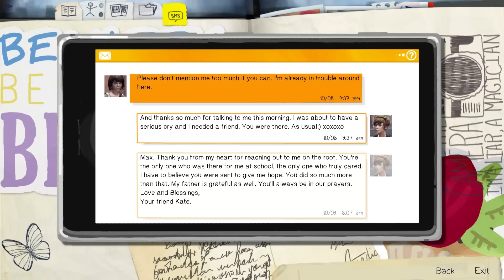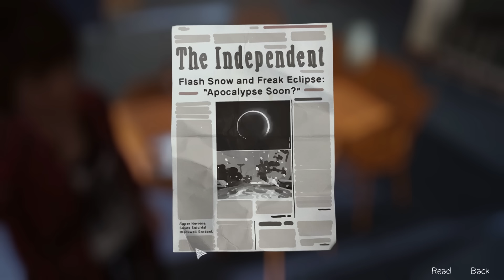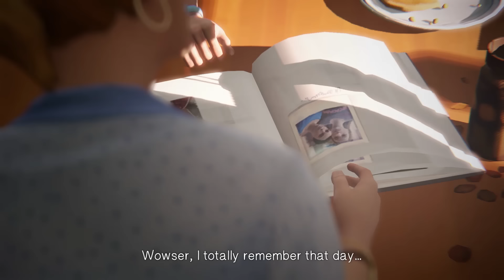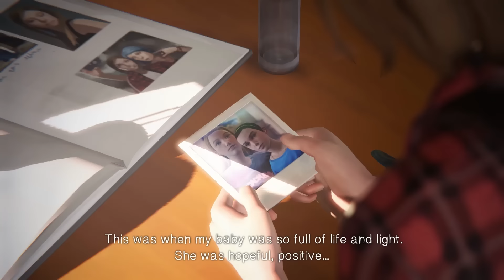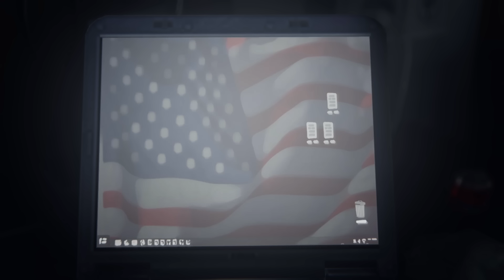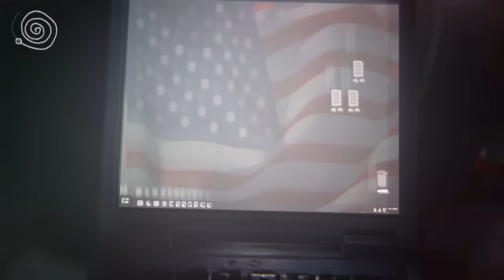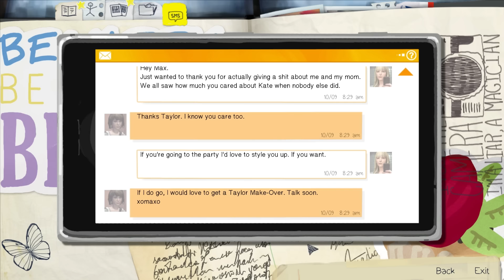Life is Strange - 3-4: Pancakes With Joyce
It's a nice calm morning after an exciting evening, so let's immediately go through someone's personal stuff.
This week's poll closed at 51% to side with Chloe and 49% to side with David! Damn that was close it was 6 votes apart!